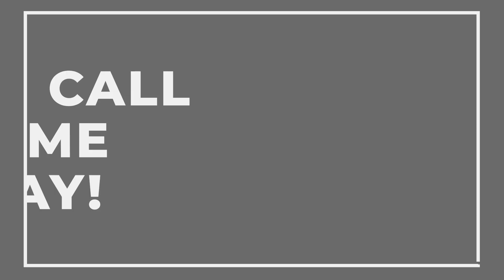151 Union St Trendy edited